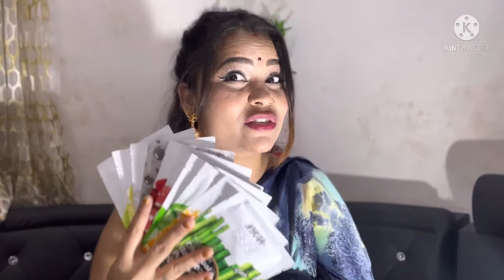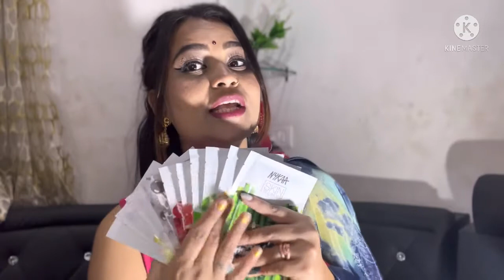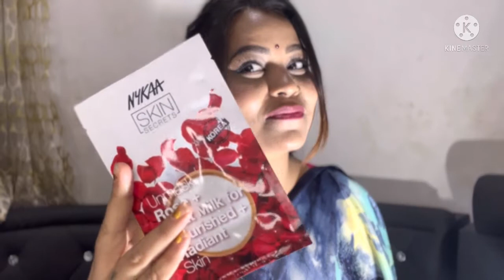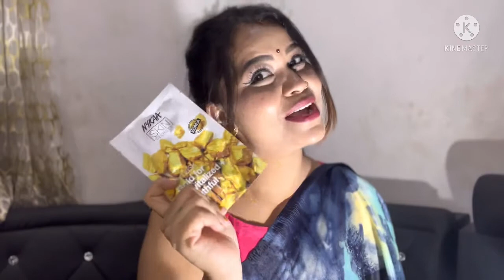Big offer Nykaa Serum sheet mask only 50 rs 😱 go fast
Big offer sheet mask only 50 rs 😱